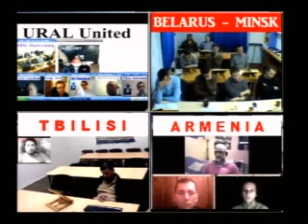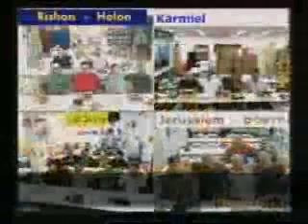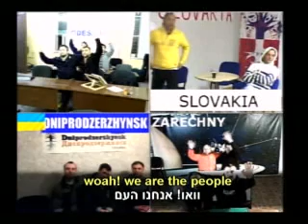rus t rav bs tes 08 2012 10 18 lesson n18